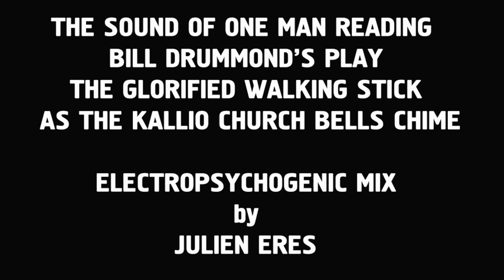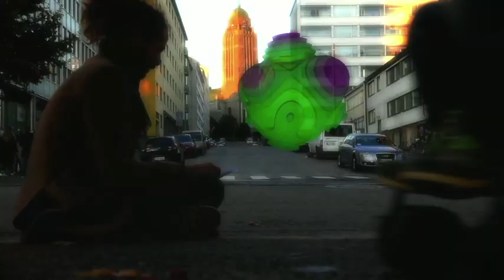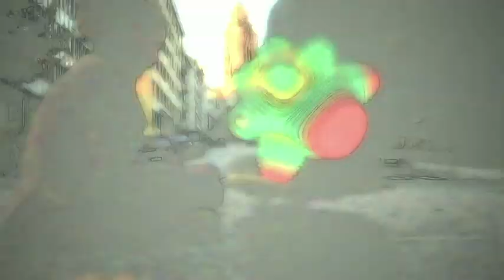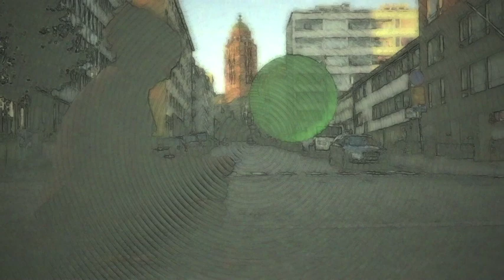The Sound of One Man Reading Bill Drummond's play The Glorified Walking Stick Electropsychogenic mix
The Sound of One Man Reading Bill Drummond's play The Glorified Walking Stick as the Kallio Church Bells Chime - Electropsychogenic mix by Julien Eres